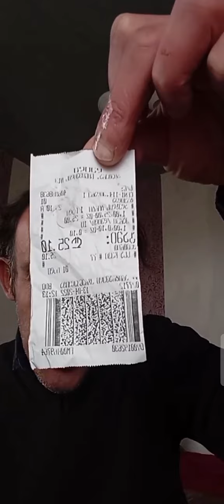შოთა დარბაიძე - ჭამს ტორტს